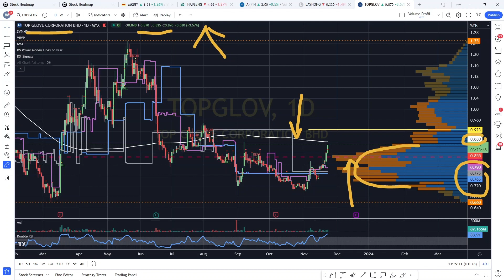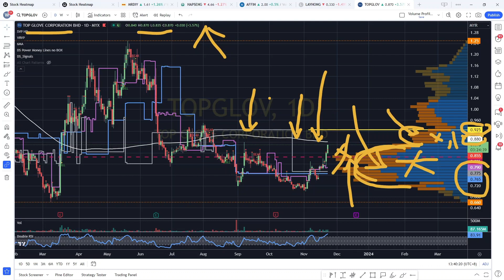TOPGLOV - 会有机会突破MA200吗？午盘筹码峰技术分析.[CC 中英文字幕 ENG SUB] 23112023.